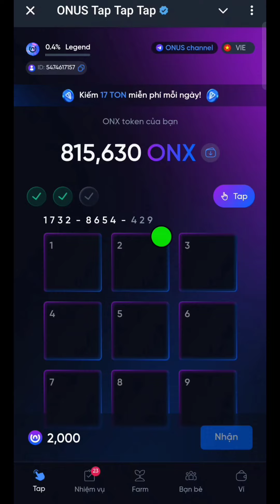Giải Mật Mã ONX - TOMATO Ngày 6 Tháng 9 l Blog Của Hải